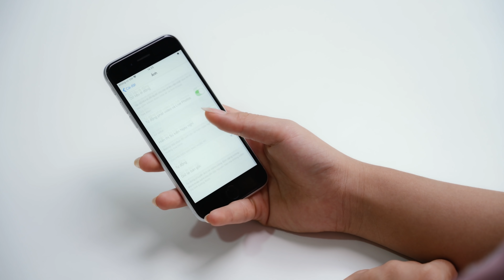Bàn về nút nguồn tích hợp vân tay trên iPad Air 2020